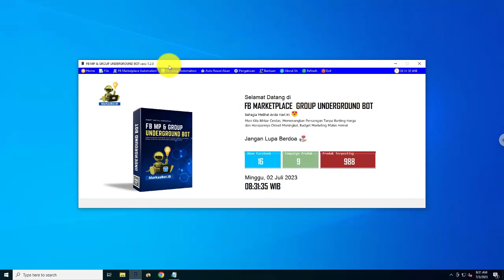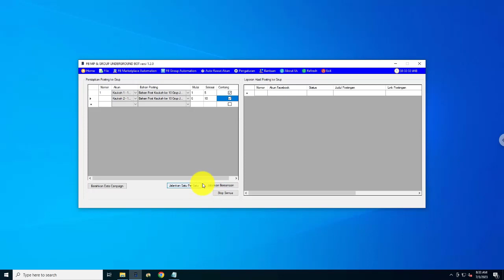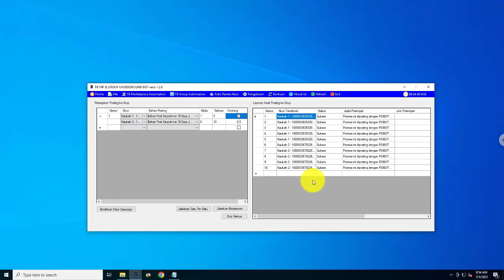✅ INI DIA, Cara Posting ke Facebook Group Secara Otomatis Menggunakan Robot - MarkasBot ID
Iklan : Robot FB Marketplace versi terbaru dan mudah digunakan, versi chrome sedang diskon 50%, informasi WA ke 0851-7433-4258 atau Klik (Admin MarkasBot)

Sudah banyak yang menanti fitur ini, karena memang jualan di Facebook Group masih sangat potensial.

Berikut adalah tutorial cara menjalankan fitur auto posting ke facebook group dari robot fb marketplace & group underground

Semoga bermanfaat

Salam Laris

Bahrul Habiby
Praktisi & Trainer Digital Marketing
Founder MarkasBot.ID

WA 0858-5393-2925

FB Group, Grup Facebook, Posting Otomatis ke Facebook Grup, Robot Facebook, iMacros Facebook Grup, Tools Posting ke Grup Otomatis